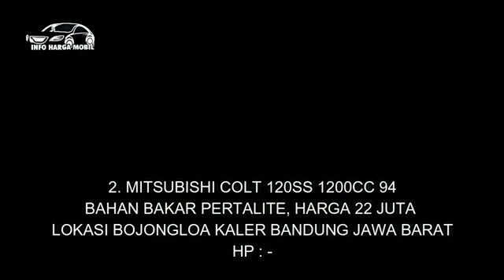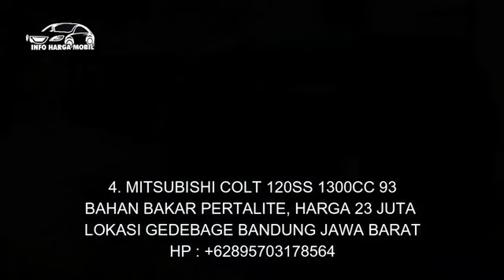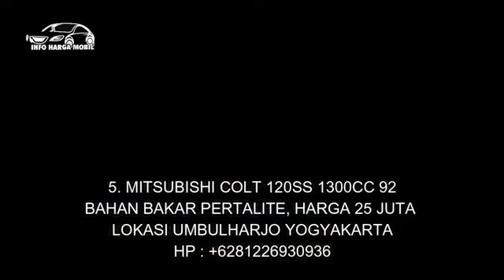Info Harga Mobil Mitsubishi Colt Murah dan Harga yang Termurah Hanya 16 Juta Nego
1. MITSUBISHI COLT 120SS 1300CC 94

2. MITSUBISHI COLT 120SS 1200CC 94
HP : -

3. MITSUBISHI COLT 120SS 1500CC 94

4. MITSUBISHI COLT 120SS 1300CC 93

5. MITSUBISHI COLT 120SS 1300CC 92